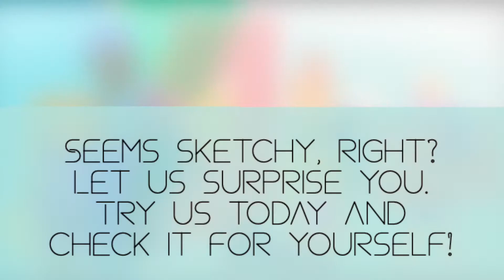I Made $10 With MoneyGuru | Join MoneyGuru Today!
Make money online with MoneyGuru. MoneyGuru pays you for referring friends and family to their website. You can earn up to $5.00 per referral. Want to know why it works and where the money comes from?